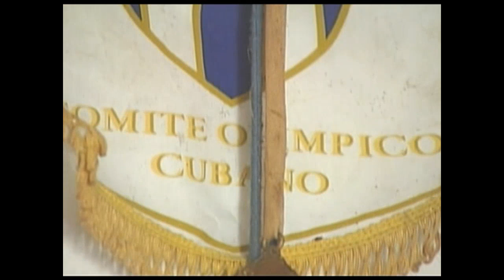Cienfuegos estará representado en los Panamericanos de Chile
En la décimonovena edición de los Juegos Panamericanos por celebrarse del 20 de octubre al 5 de noviembre, en Santiago de Chile, la provincia de Cienfuegos tendrá representación en más de   una decena de deportes.